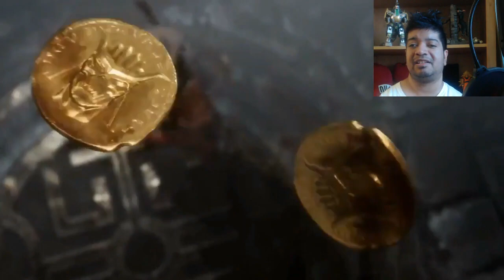MK11 Story Trailer React-Fight Log 3/6/19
mk11 story/character trailer react